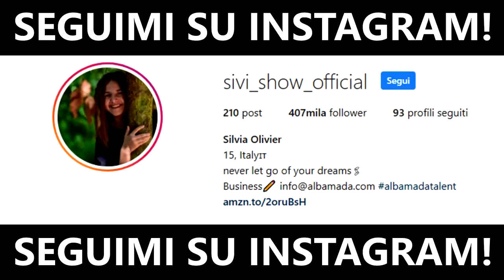SCATOLA MISTERIOSA DA 500 EURO SU EBAY!! COSA C'È DENTRO?! (*Mistery Box*)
»Musical.ly : sivishow02

» Età : 15 Anni
» Nome : Silvia
» Passione : YouTube
» Dove abito : Roma